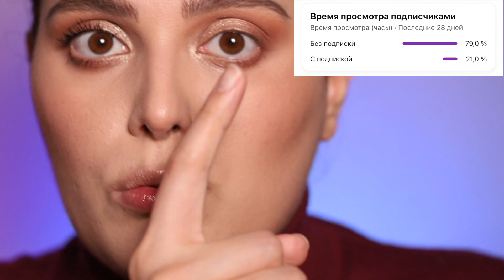(RUS) ВЫЖМИ МАКСИМУМ ИЗ СВОИХ РЕСНИЦ // НОВЫЙ БЫСТРЫЙ ЛАЙФХАК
Это обновленная версия моего видео про то, как сделать так, чтобы завиток держался весь день. Появился новый трюк, который изменил всё!